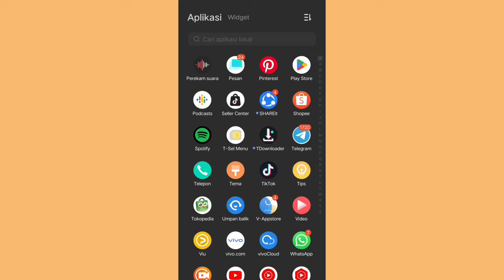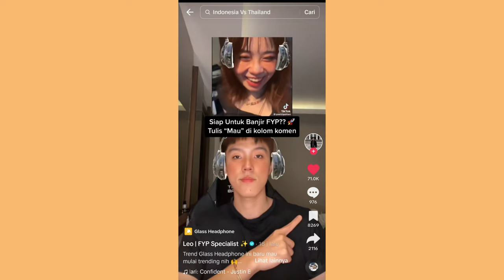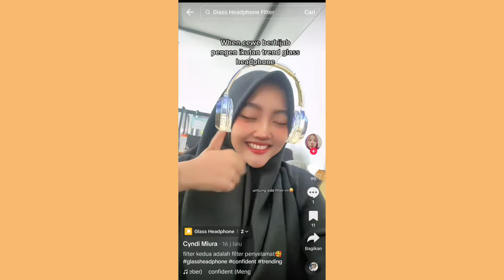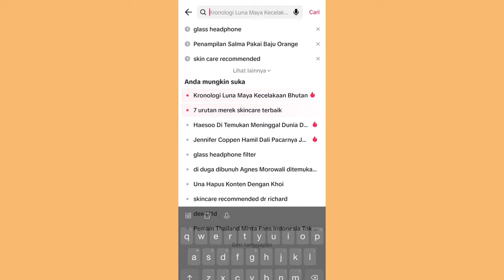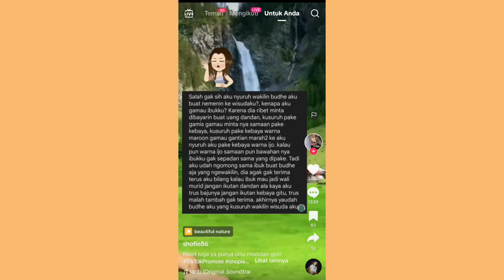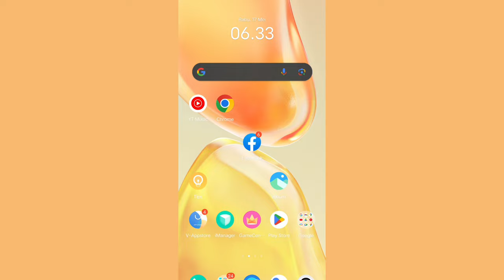TREND TIKTOK TERBARU DI MINGGU INI ✨ UNTUK BANTU VIDEO KAMU FYP ✅ COBA SEKARANG!!!